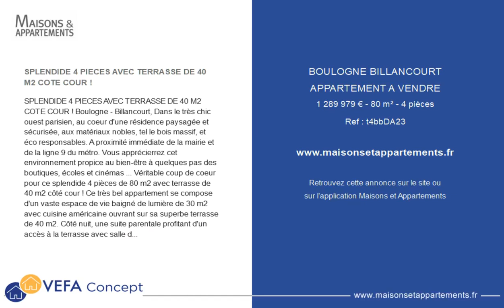BOULOGNE-BILLANCOURT - APPARTEMENT A VENDRE - 1 289 978 € - 80 m² - 4 pièce(s)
Référence : t4bbDA24

SPLENDIDE 4 PIECES AVEC TERRASSE DE 40 M2 COTE COUR !

SPLENDIDE 4 PIECES AVEC TERRASSE DE 40 M2 COTE COUR ! Boulogne - Billancourt, Dans le très chic ouest parisien, au coeur d'une résidence paysagée et sécurisée, aux matériaux nobles, tel le bois massif, et éco responsables. A proximité immédiate de la mairie et de la ligne 9 du métro. Vous apprécierrez cet environnement propice au bien-être à quelques pas des boutiques, écoles et cinémas ... Véritable coup de coeur pour ce splendide 4 pièces de 80 m2 avec terrasse de 40 m2 côté cour ! Ce très bel appartement se compose d'un vaste espace de vie baigné de lumière de 30 m2 avec cuisine américaine ouvrant sur sa superbe terrasse de 40 m2. Côté nuit, une suite parentale profitant d'un accès à la terrasse avec salle d'eau privative, douche italienne et meuble vasque. Deux autres belles chambres dont une de 14 m2. Une grande salle de bain tout confort avec baignoire, meuble vasque et wc ainsi qu'un second wc séparés. Vous profiterez de 3 grandes places de parking qui viennent compléter ce bien d'exception. Son prix 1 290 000 EUR Images à caractère d'ambiance. Montant estimé des dépenses annuelles d'énergie pour un usage standard : 750EUR/an. Prix moyens des énergies indexés sur l'année 2021. Date de réalisation du diagnostic : 06/11/2022 Et bénéficiez aussi des avantages : - Frais de notaire réduits 32 250 EUR au lieu de 103 200 EUR - Pas de Frais d'agence - Construction garantie 10 ans - Faibles charges via les matériaux et la conception RT 2012 Votre contact : CAILHOL Romain Mandat No 297 (R.S.A.C 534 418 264)

Cette annonce vous est proposée par l'agence VEFA concept

|2796498|